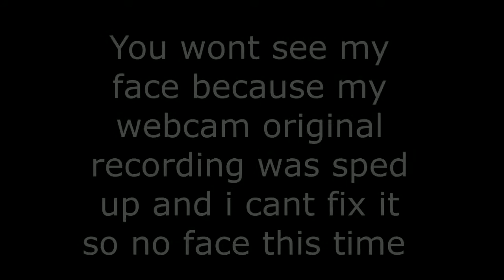Lone Survivor: The Director's Cut Part 8 | I Explore The Outside World, Also More Hallucinations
Lone Survivor is a post-apocalyptic survival horror game with retro-styled 2D graphics in which the player controls a nameless protagonist following directions provided by the character's apparent hallucinations. When exploring the game world the player will discover items, keys and food. The correct use of each item and key must be determined in order to solve the game's puzzles.A nameless man in a surgical mask (referred to in the game as "You") has been living in an apartment for an unspecified amount of time after a disease has turned most of the world's inhabitants into mindless zombie-like monsters. The man is alone and unsure if there are any other survivors. In the opening scene, which is a dream, he meets a man with a box in his head, a man in blue with gunshot wounds and a girl in a blue dress.